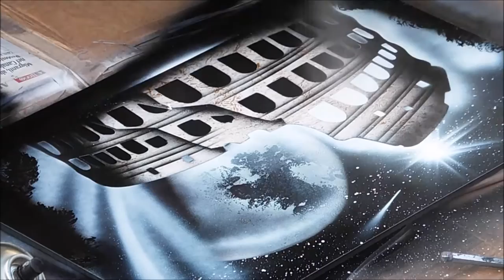PAVEMENT ARTIST AT THE COLOSSEUM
An artist creates stunning night time view of the Colosseum using spray paints